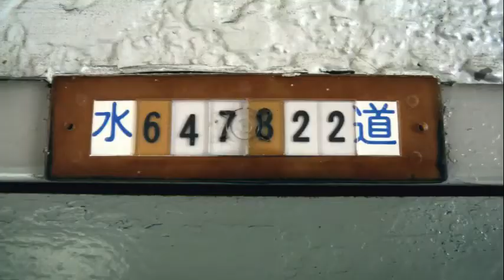Harley Street 750 VS RE Interceptor 650 || which one is better in 2020 || Afroz Khan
Royal Enfield and Harley-Davidson are perhaps two brands that are built on a rich legacy of easy-going, classically-styled motorcycles. Combined, they have over 200 years of experience of building motorcycles. Plus, these two brands have a strong riding community as well as a huge fan following around them.

And the two motorcycles in this story have a bit something in common as well. Both are twin-cylinder motorcycles that are made in India and for the world. Both of them are something that Indians wanted from the brand, i.e. we wanted a bigger Royal Enfield and, back when it was launched, a smaller Harley-Davidson. Both have a sportier twin. Both motorcycles are aimed to get more bikers into their respective brand’s folklore. So how different are the Royal Enfield Interceptor 650 and the Harley-Davidson Street 750 when it comes to the real world numbers despite being separated by just 100cc?